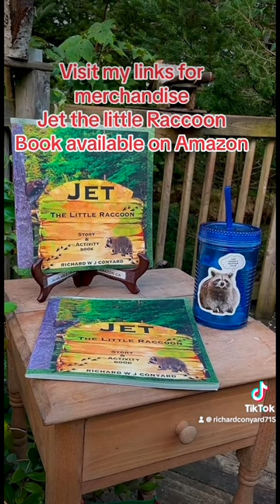Some of my past raccoon cubs and familyPeanut Butter Club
Raccoon cubs, Photography around and about in P.E.I.
Wildlife ,Peanut Butter Club, views and little videos